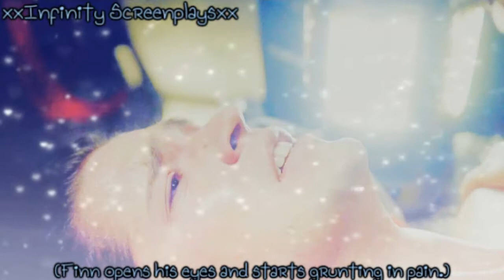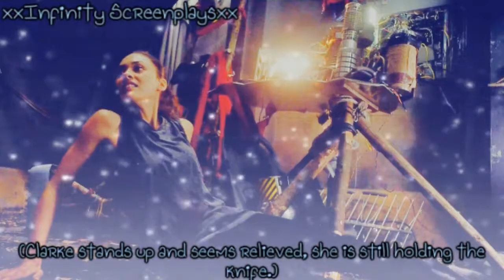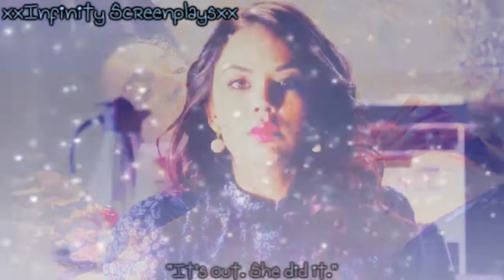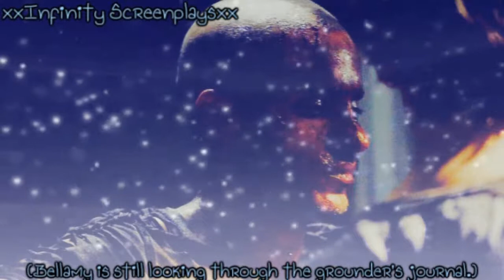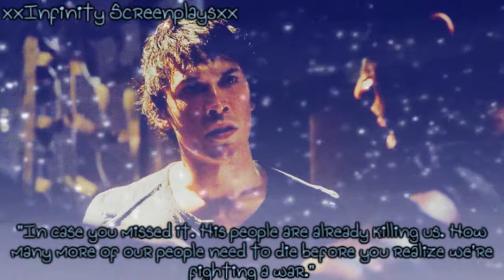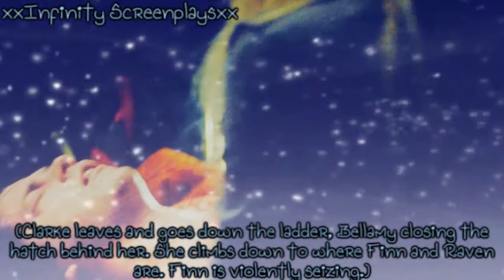The 100 {Contents Under Pressure} {Part 3}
I DO NOT OWN THIS! THE ONLY THING I OWN IS THE EDITING. THE WRITING AND CREATION OF THE SHOW BELONGS TO JASON ROTHENBERG AND EVERYTHING ELSE BELONGS TO THEIR OWNERS!

Here is another one! I'll try to have more up soon! But please comment first!